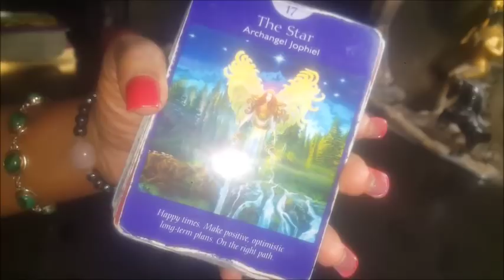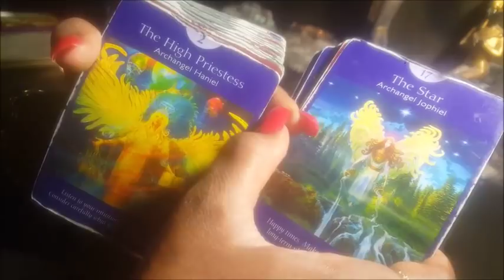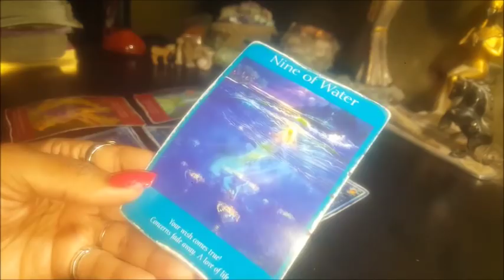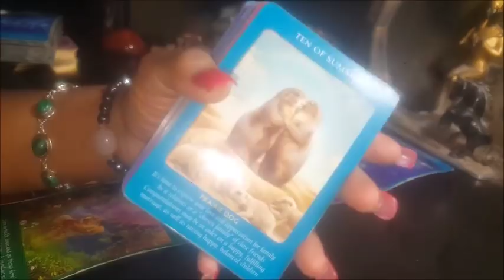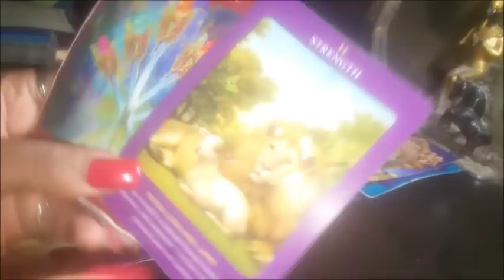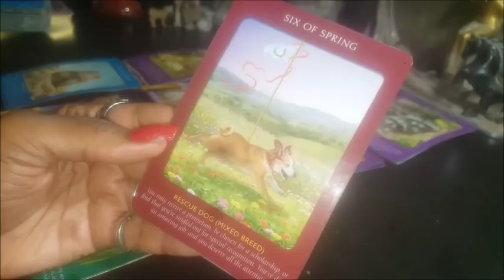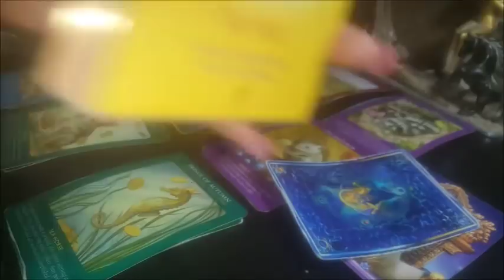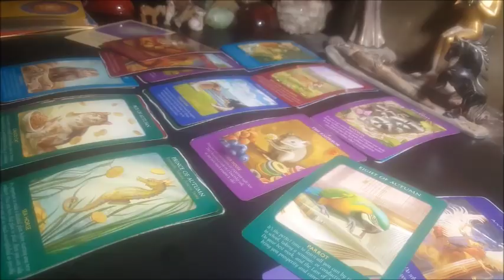DIVINE MASCULINE & FEMININE SEPTEMBER 16 - 22 , 2018 **REAL** PSYCHIC INTUITIVE GENERAL READING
SHOP WITH ME:
Queenofswordsthelightworker.com

Queenofswordsthelightworker.com